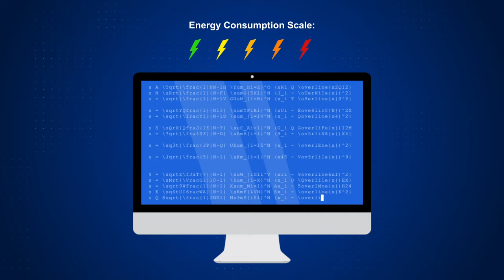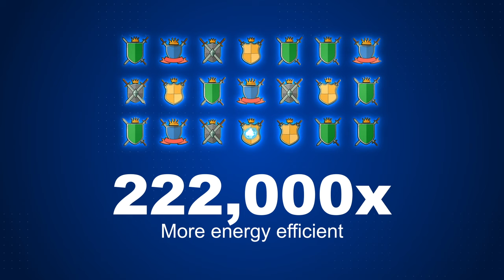Are NFTs Bad for the Environment?